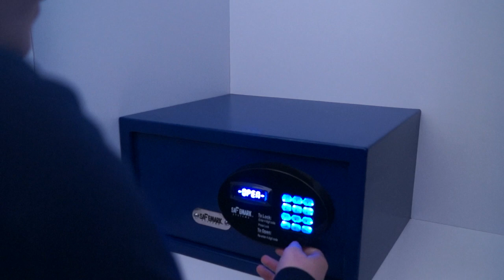asking showchoir kids about their relationship status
Jasper Alabama showchoir trip. Day 2, high school.

Let's see if we can do it before 2021!!